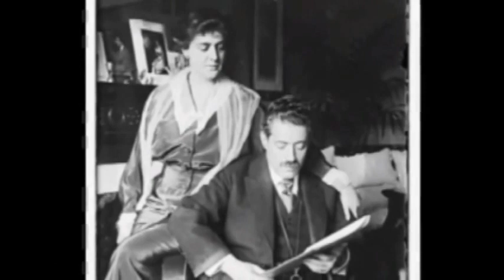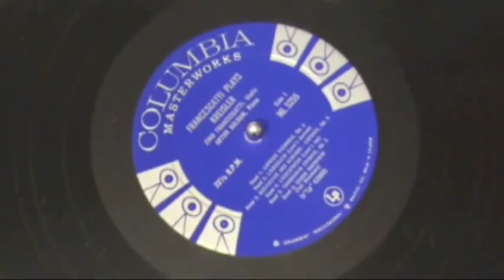Francescatti Plays Kreisler Caprice Viennois, Op 2 480p